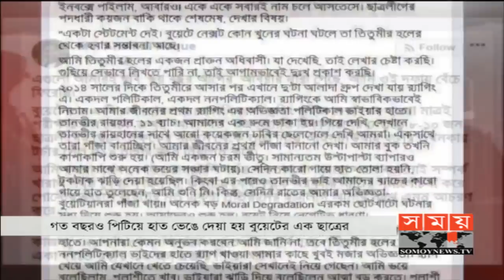Somoy Exclusive | র‍্যাগের নামে যা চলতো বুয়েটের হলে! | BUET